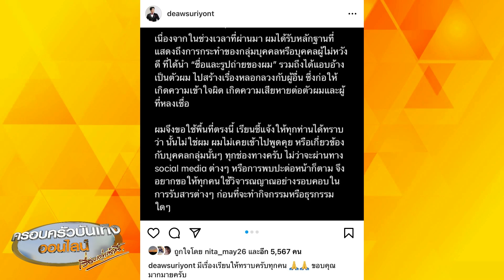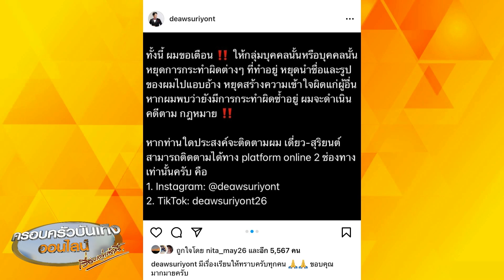‘เดี่ยว สุริยนต์’ โพสต์เตือน พบผู้แอบอ้างชื่อทำคนเข้าใจผิด ขอหยุดกระทำไม่อย่างนั้นจะดำเนินคดี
ล่าสุด นักแสดงหนุ่ม ‘เดี่ยว สุริยนต์’ ออกมาโพสต์ภาพแจ้งเตือนแฟนคลับผ่านอินสตาแกรม หลังพบบุคคลไม่หวังดีแอบอ้างชื่อ โดยระบุแคปชั่นว่า “มีเรื่องเรียนให้ทราบครับทุกคน ขอบคุณมากมายครับ”

ข้อความในภาพที่เดี่ยวโพสต์ ระบุว่า เนื่องจากในช่วงเวลาที่ผ่านมา ผมได้รับหลักฐานที่แสดงถึงการกระทำของกลุ่มบุคคลหรือบุคคลผู้ไม่หวังดี ที่ได้นำ “ชื่อและรูปถ่ายของผม” รวมถึงได้แอบอ้างเป็นตัวผมไปสร้างเรื่องหลอกลวงกับผู้อื่น ซึ่งก่อให้เกิดความเข้าใจผิด เกิดความเสียหายต่อตัวผมและผู้ที่หลงเชื่อ

ผมจึงขอใช้พื้นที่ตรงนี้ เรียนชี้แจงให้ทุกท่านได้ทราบว่า นั่นไม่ใช่ผม ผมไม่เคยเข้าไปพูดคุย หรือเกี่ยวข้องกับบุคคลกลุ่มนั้นๆ ทุกช่องทางครับ ไม่ว่าจะผ่านทาง social media ต่างๆ หรือการพบปะต่อหน้าก็ตาม จึงอยากขอให้ทุกคนใช้วิจารณญาณอย่างรอบคอบ ในการรับสารต่างๆ ก่อนที่จะทำกิจกรรมหรือธุรกรรมใดๆ

ทั้งนี้ ผมขอเตือน ให้กลุ่มบุคคลนั้นหรือบุคคลนั้นหยุดการกระทำผิดต่างๆ ที่ทำอยู่ หยุดนำชื่อและรูปของผมไปแอบอ้าง หยุดสร้างความเข้าใจผิดแก่ผู้อื่น หากผมพบว่ายังมีการกระทำผิดซ้ำอยู่ ผมจะดำเนินคดีตามกฎหมาย

หากท่านใดประสงค์จะติดตามผม เดี่ยว-สุริยนต์ สามารถติดตามได้ทาง platform online 2 ช่องทางเท่านั้นครับ คือ 1. Instagram: @deawsuriyont 2. TikTok: deawsuriyont26

ในส่วนของตารางงานของผม และกิจกรรมระหว่างผมกับแฟนคลับของผม ผมจะติดต่อประสานงานกับแอดมินของกลุ่มเรา กองทัพม้าบิน (น้องเยียร์) และจพดำเนินการผ่านทาง 3 ช่องทางนี้เท่านั้นครับ 1. Instagram: @pegasusdeaw_army 2. Facebook Fanpage: Deaw Suriyont 3 .Private Line Group ทั้ง 13 group ที่ดูแลโดยแอดมิน

สำหรับกลุ่มแฟนคลับ ผมไม่มีการติดต่อสื่อสาร หรือรวมกลุ่มผ่าน Line Official, Line open chat หรือกลุ่มใน Facebook ใดๆ ทั้งสิ้นนะครับ ขอบคุณทุกท่านมากๆ นะครับ"

ภายหลังจากที่โพสต์เผยแพร่แล้ว มีแฟนๆ เข้ามาให้กำลังใจเดี่ยวเป็นจำนวนมาก ขณะที่บางคนบอกให้เดี่ยวแจ้งความดำเนินคดีให้ถึงที่สุด